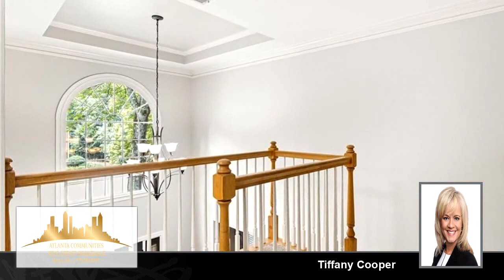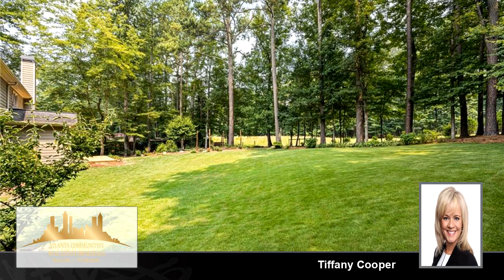Residential for sale - 1664 Stoddard Circle NW, Kennesaw, GA 30152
Welcome to this gorgeous home with park-like setting in sought after Westport Subdivision!  From the moment you step out of your car, you are greeted with professionally landscaped gardens and pathways.  Truly a garden lover's dream!  As you enter the two story foyer, this home has all fresh neutral paint, all new carpeting and gorgeous hardwoods and tile throughout.  The entire home has very spacious rooms as it was uniquely built with larger specs than the builder's original floor plan.  The main level has a large dining and living room.  The family room has gas logs, open to kitchen and many windows for natural light!  Beautiful white cabinets, newer stainless appliances, granite countertops, double ovens, gas cooktop, huge breakfast area and tons of space to entertain and cook to your heart's desire in this amazing kitchen area!   Windows abound for incredible views to the backyard oasis!  Mudroom with laundry on main level provides lots of storage space and area to drop backpacks, purses, shoes etc as you walk in from garage.  Front and rear staircases.  Second level has 3 guest rooms and spacious master suite.  Master suite with double vanity, separate shower, whirlpool tub and huge walk in closet.  Large front guest room w/ walk in closet. Full bath in upstairs hall.  Back guest room overlooks the park-like backyard, and shares a full bathroom with the oversized end guest room with enormous walk in closet and and an additional flex/office space (office, playroom, craft room or extra storage).  The backyard has a flagstone pathway and patio, amazing gardens, stunning views, new wood decking and lots of privacy. Backyard has 2 side privacy fence and barbed wire fence across back.  The current owners are regularly awarded &quot;Yard of the Month&quot;.  Newer garage doors and plenty of extra parking.  Westport has wonderful amenities:  pool, tennis, pickle ball, playground, lake and clubhouse.

Bedrooms: 4
Bathrooms: 3 full and 1 half
Square Feet: 3551
Price: $634,900